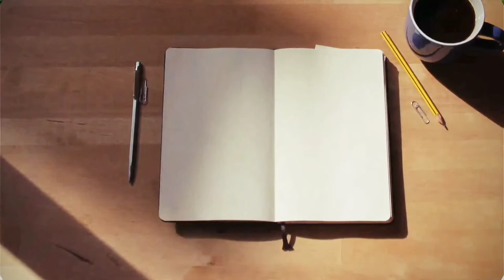ដំណើរកម្សាន្តតាមដងទន្លេសាប Kampong Chhnang Province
តោះ! ចូលរួមធ្វើដំណើរកម្សាន្តតាមដងទន្លេសាប ក្នុងភូមិសាស្ដ្រស្រុកកំពង់លែង ខេត្តកំពង់ឆ្នាំង ជាមួយយើងខ្ញុំទាំងអស់គ្នាម្តង!!!។
* ទឹកទន្លេហូរ ថ្ងួចថ្ងូរផ្តែផ្តាំ
រយខែសិបឆ្នាំ គួរចងចាំទុក
អាងទឹកសាបធំ ផ្តុំជាជង្រុក
ពូជត្រីរាប់មុខ ខ្មែរផុតទុក្ខសោក។
* វស្សា ប្រាំងខែ នៅតែសម្បូរ
ល្បាប់ដីហៀរហូរ ផ្លាស់ប្ដូរកំប្លោក
ហូរឡើង ហូរចុះ ខុសគេលើលោក
បេះដូងខ្មែរជ្រក ពន្លកសុខសាន្ត។